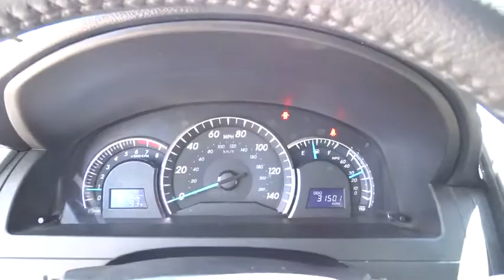2014 Toyota Camry San Antonio, Houston, Austin, Dallas, Universal City, TX C50691A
2014 Toyota Camry

Gunn Chevrolet
12602 IH 35 North

CONVENIENCE PACKAGE  -inc: HomeLink Universal Transceiver In overhead console  EC Auto-Dimming Rearview Mirror w/ Compass  Integrated Back-Up Camera w/Static Line  Alarm & Immobilizer Anti-Theft System  Smart Key System w/Panic Wireless Door Lock  driver door  passenger and trunk,IVORY  FABRIC SEAT TRIM,RADIO: AM/FM/CD PLAYER W/DISPLAY AUDIO/NAV/ENTUNE  -inc: 6.1 touch screen  MP3/WMA playback capability  6 speakers  SiriusXM Satellite Radio (includes 90-day All-Access trial subscription)  HD Radio w/iTunes Tagging  auxiliary audio jack  USB port w/iPod connectivity and control  vehicle information  hands-free phone capability  phonebook access  advanced voice recognition and music streaming via Bluetooth wireless technology  Entune includes Bing  iHeartRadio  MovieTickets.com  OpenTable and Pandora; real-time info including traffic  weather  fuel prices  sports and stocks  Access to Entune services is subscription free  See Toyota.com/Entune for details,Front Wheel Drive,Power Steering,ABS,4-Wheel Disc Brakes,Brake Assist,Aluminum Wheels,Tires - Front Performance,Tires - Rear Performance,Temporary Spare Tire,Sun/Moonroof,Sun/Moon Roof,Heated Mirrors,Power Mirror(s),Rear Defrost,Intermittent Wipers,Variable Speed Intermittent Wipers,Daytime Running Lights,Automatic Headlights,Fog Lamps,AM/FM Stereo,CD Player,MP3 Player,Auxiliary Audio Input,Steering Wheel Audio Controls,Bluetooth Connection,Power Driver Seat,Bucket Seats,Driver Adjustable Lumbar,Pass-Through Rear Seat,Rear Bench Seat,Adjustable Steering Wheel,Trip Computer,Power Windows,Leather Steering Wheel,Remote Trunk Release,Keyless Entry,Power Door Locks,Cruise Control,Climate Control,Multi-Zone A/C,Woodgrain Interior Trim,Driver Vanity Mirror,Passenger Vanity Mirror,Driver Illuminated Vanity Mirror,Passenger Illuminated Visor Mirror,Engine Immobilizer,Traction Control,Stability Control,Front Side Air Bag,Tire Pressure Monitor,Driver Air Bag,Passenger Air Bag,Front Head Air Bag,Rear Head Air Bag,Passenger Air Bag Sensor,Rear Side Air Bag,Knee Air Bag,Child Safety Locks